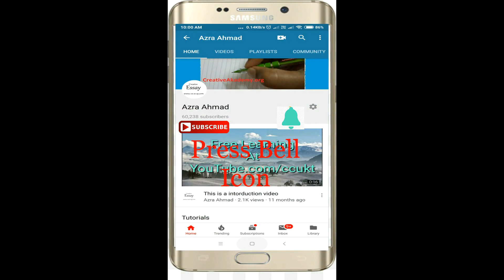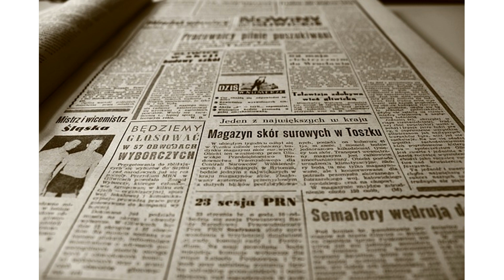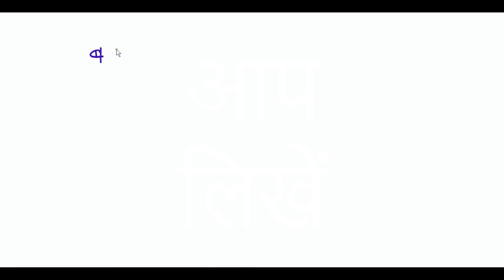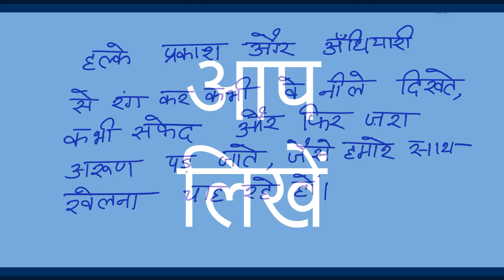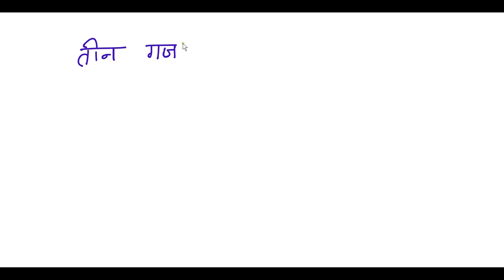28. Hindi Dictation IMLA Writing Practice अपना अपना भाग्य -ज़ैनेन्द्र कुमार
This Hindi dictation is based on a story written by JAINENDRA KUMAR (अपना अपना भाग्य -ज़ैनेन्द्र कुमार ).
The introduction part has a short story; that will entertain the viewers to get in touch with dictation. So that it may not turn into a boring exercise.